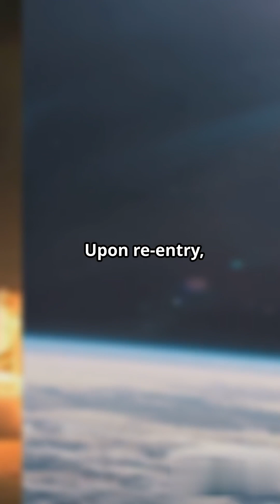five Horrific space accident you won't believe!!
Discover the harrowing stories behind NASA's most tragic space missions. This video delves into the Apollo 1 fire in 1967, where a routine test turned deadly, claiming the lives of three brave astronauts. Learn about the Challenger disaster in 1986, a heart-wrenching event where the shuttle exploded just 73 seconds into its flight, killing all seven crew members. Finally, explore the Columbia catastrophe in 2003, where the shuttle disintegrated upon re-entry, resulting in the loss of seven astronauts. These events reshaped space exploration forever.